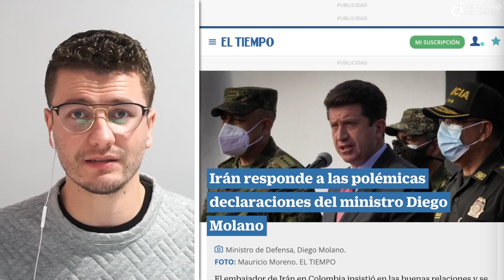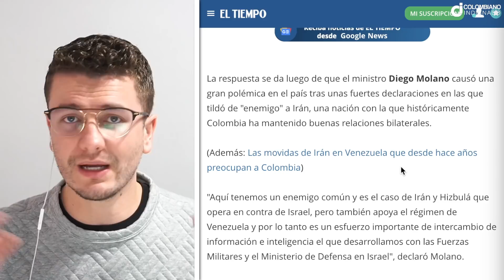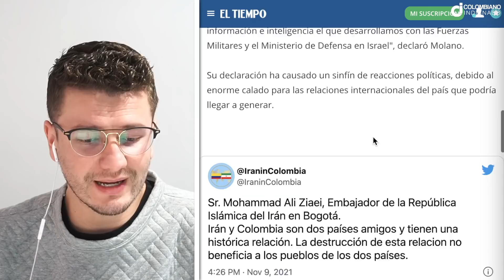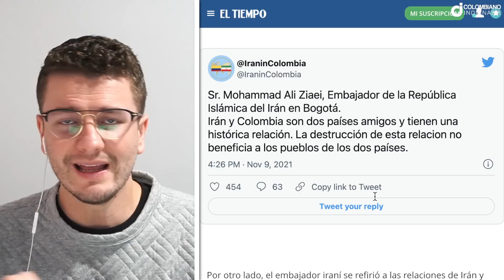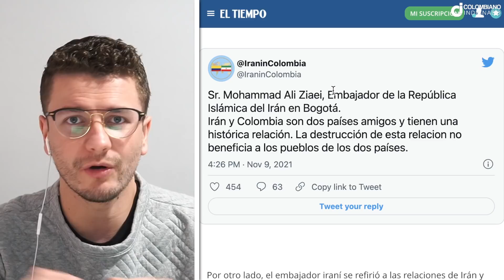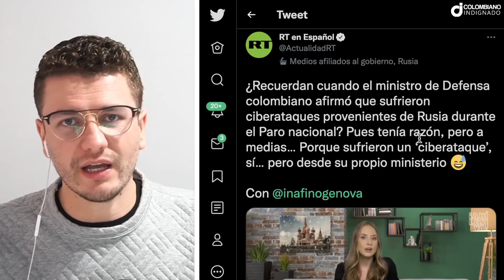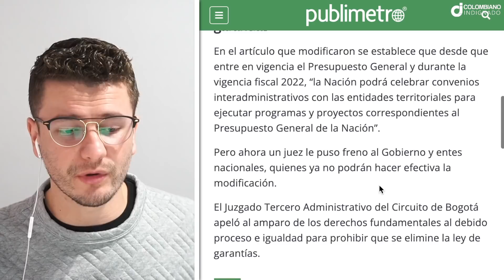MINDEFENSA QUEDÓ FRÍO! IRÁN RESPONDIÓ POR DECIRLES ENEMIGOS. ADVIRTIERON Q' ESTO NO LE SIRVE A NADIE